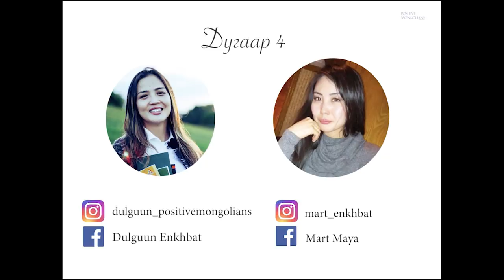7 хоногийн эрч хүчээ аваарай- #4 Эгч дүүс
Та бас урам эрч хүч өгөх комментоо үлдээгээрэй.